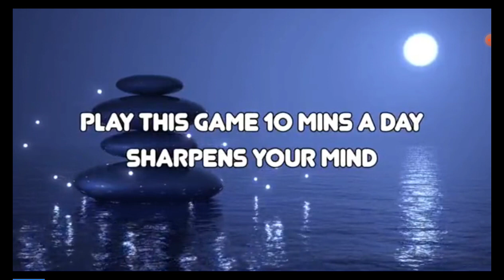the castle pipe burst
castle